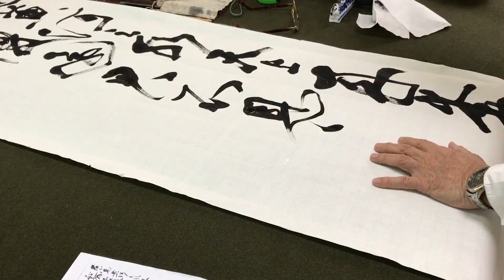【書法家 翁資雄】:不斷創新的書法 來自對藝術的不懈追求!! | 兩岸一級藝術買賣平台 藝術家專題 traditional Chinese art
【兩岸一級藝術買賣平台/寶島空中藝廊】
提供各式藝術品買賣  國畫 書法 油畫
 展出地址：台南市安南區怡安路一段281號